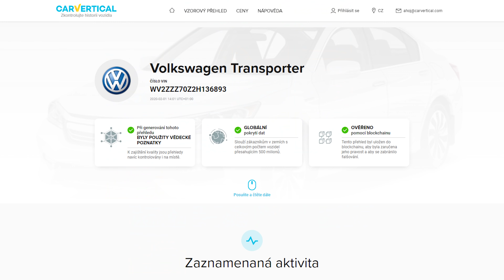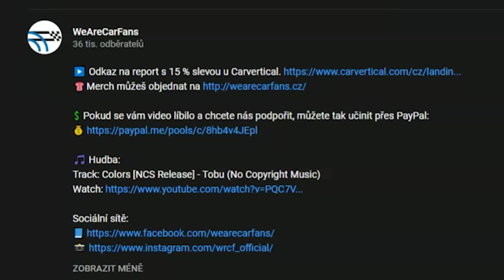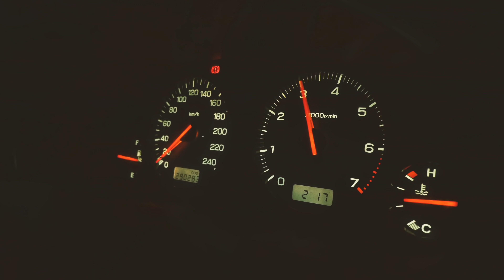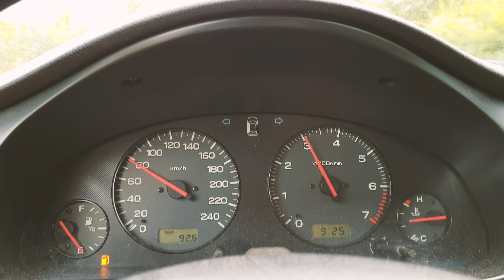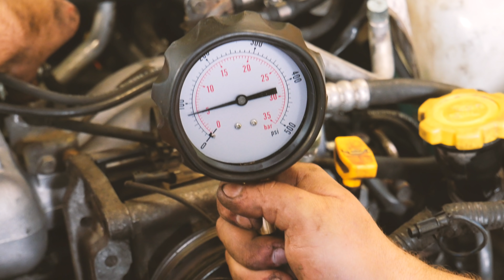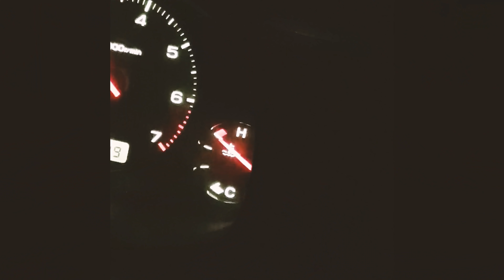Ťuk ťuk, kdo tam? Subaru Legacy za 20 tisíc | Subaru Legacy #3